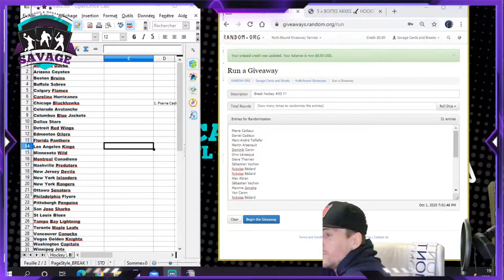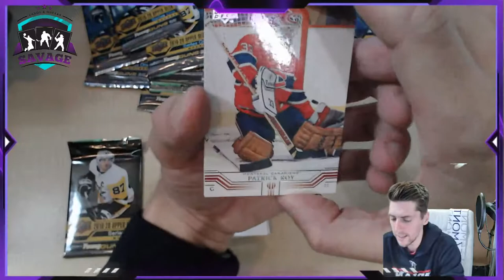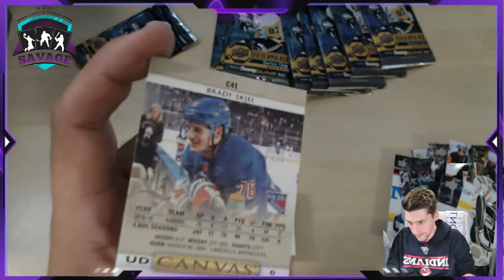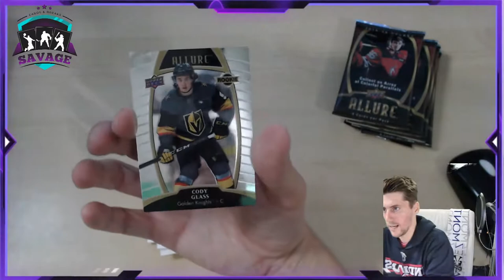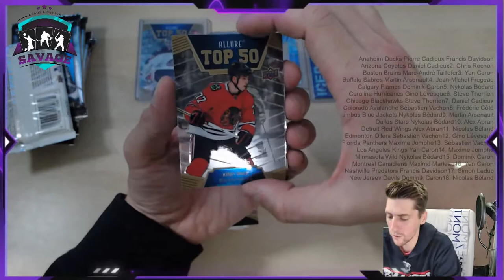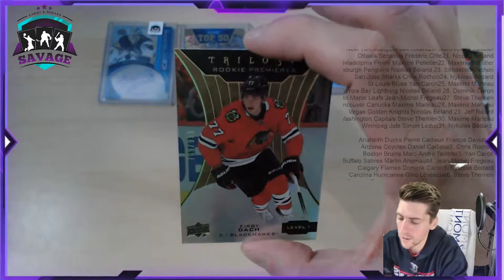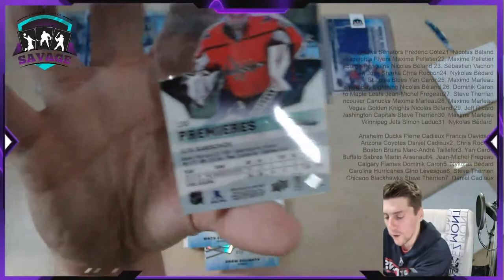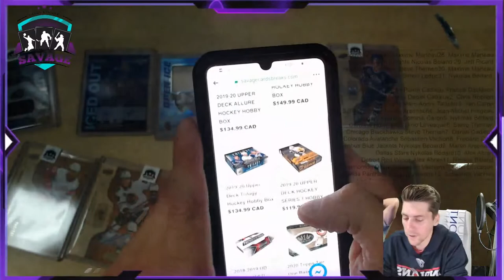5 x BOITES MIXES 🏒 HOCKEY 🏒 TEAM RANDOM 🏒#03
5 x BOITES MIXES 🏒 HOCKEY 🏒 TEAM RANDOM 🏒#03

Gros break sold out ! 31 spots !

On break :

-1 X 2018/2019 UD ICE HOCKEY

-1 X 2019/2020 UD HOCKEY SERIE 1 HOBBY

-1 X 2019/2020 UD ALLURE HOBBY

-1 X 2019/2020 UD TRILOGY HOCKEY

- 1 X 2018/2019 UD ENGRAINED

Let's Gooooo